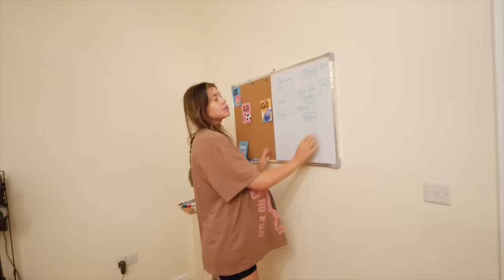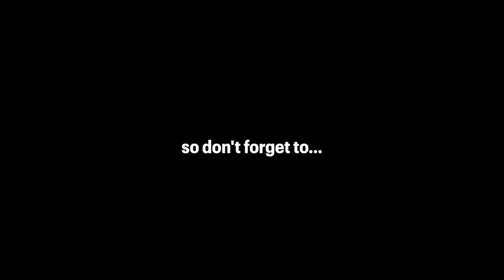Preparing For Home Birth!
Our Baby boy is ALMOST HERE! We can't believe how fast it's going! So it's officially time to get ready for our HOME BIRTH!